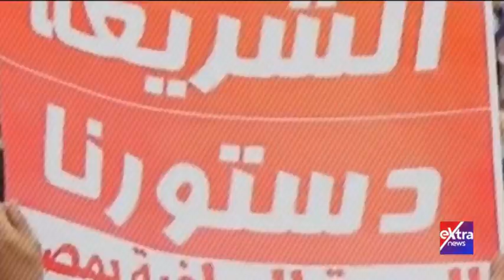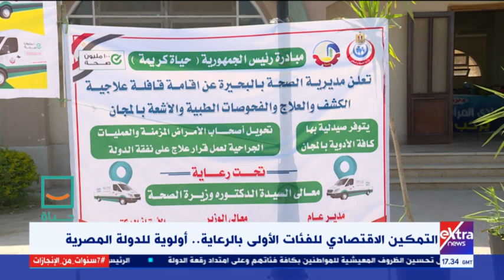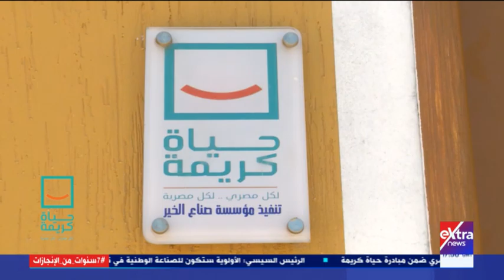30 يونيو | مشروع تطوير الريف المصري حياة كريمة..دعم وتوطين للصناعات المحلية(تغطية كاملة)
30 يونيو | مشروع تطوير الريف المصري حياة كريمة..دعم وتوطين للصناعات المحلية(تغطية كاملة)